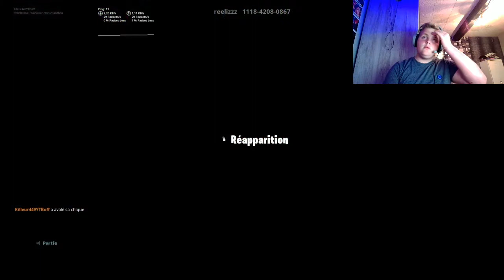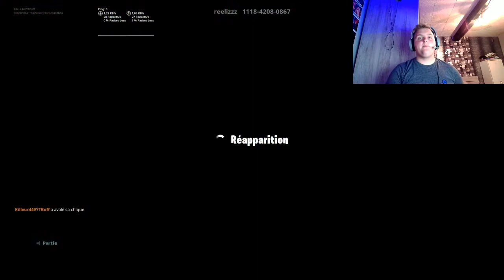J'offre 20€ PSN si tu réussi sa !!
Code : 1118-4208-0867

Mon Skype : Killeur449.
                     ^ Attention ne pas oublier le point . ^